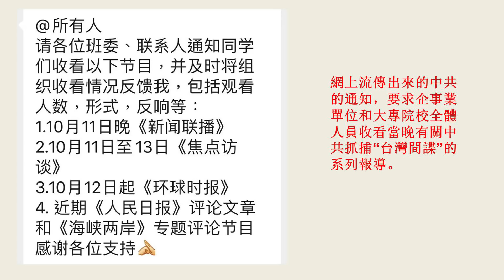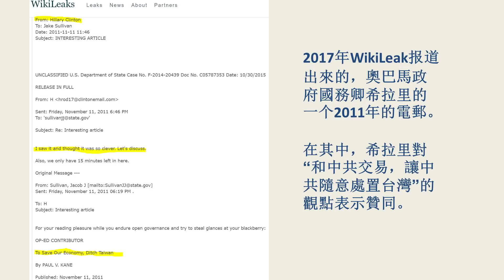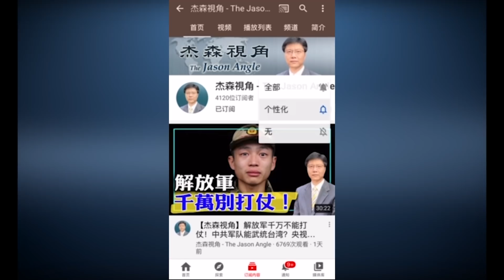【杰森视角】中共高调抓捕“台湾特务”，大半台湾人恐成中共新敌人！ 奥巴马政府时，希拉里有意出卖台湾！“解放军千万别打仗”这个说法没错！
中共要求政府事业单位人员和大专院校学生收看有关中共大量抓捕“台湾间谍”的“迅雷-2020”专项行动的系列报道。此次对台湾人的行动不同于2018年的情况，可能展现中共对台新政策。